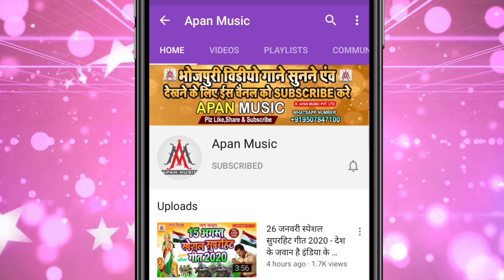मांगेला सब तइका कुशवाहा जी के लइका | Krishna Kushwaha, Anish Ashiq | Mangela Sab Taika Kushwaha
►Song : Mangela Sab Taika Kushwaha Ji Ke Laika
►Singer : Krishna Kushwaha, Anish Ashiq
►Lyrics : Krishna Kushwaha
►Recording : Apan Music Digital Recording Studio
►Video Director :
►Company/ Label :- Apan Music Pvt Ltd
►Copyright : Apan_Music